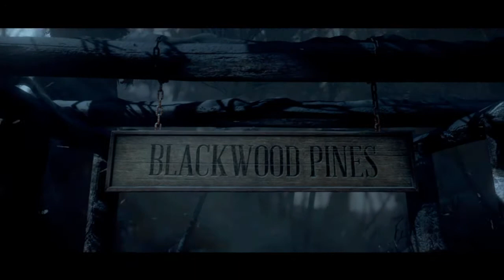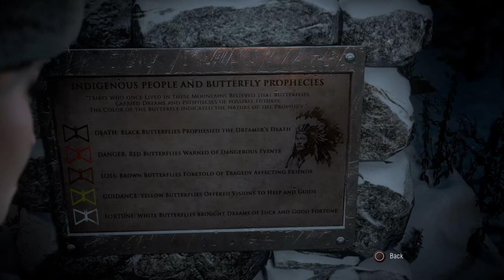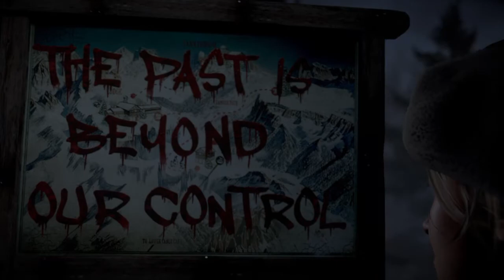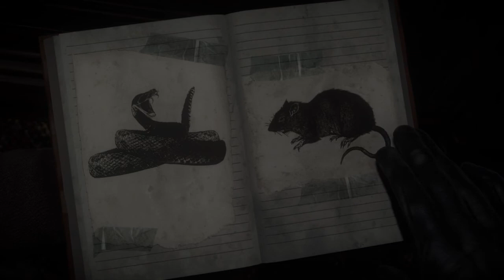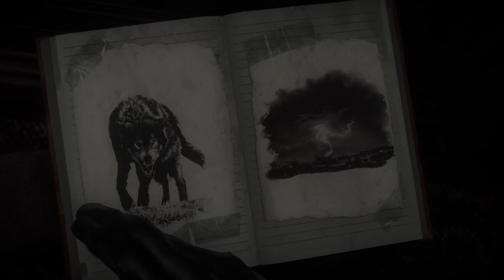Playing Until Dawn - Horror Game!